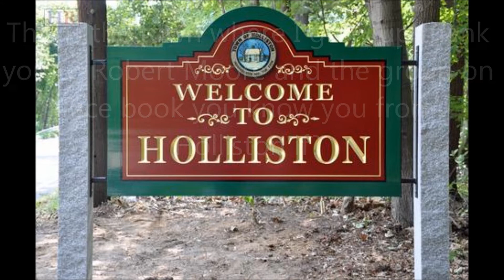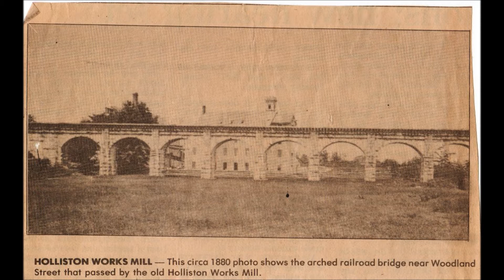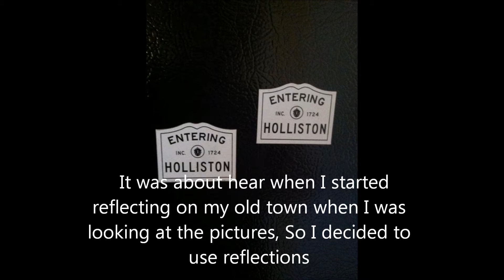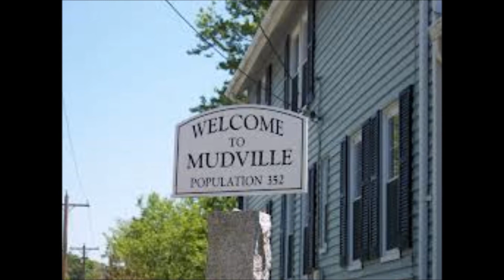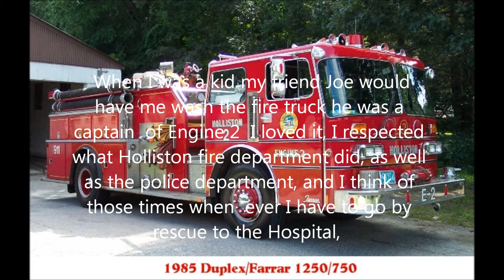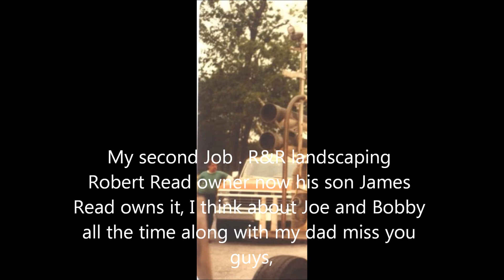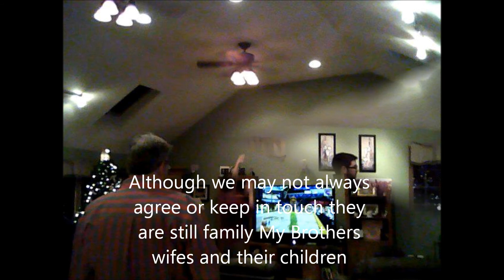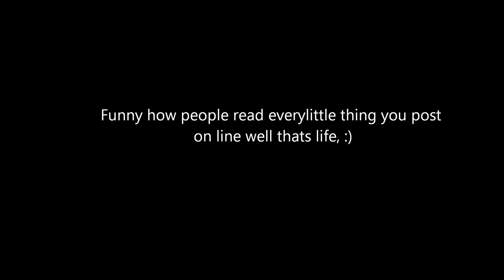Growing up in Holliston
I made this to remember and enjoy this is the real Holliston Great memories of a small town included old pictures new ones  Some of the Fire department Pictures are From  Michael Boynton  And  mass fire trucks.com a great web site if you are into fire trucks I would Also like t thank Brett for the Torino picture, and Holliston oil  and google maps, for some of the images used and Robert Moore from  the if you know your from Holliston group on face book along with those who added to the page, and  a thank you to James Read for the R&R Landscape Picture